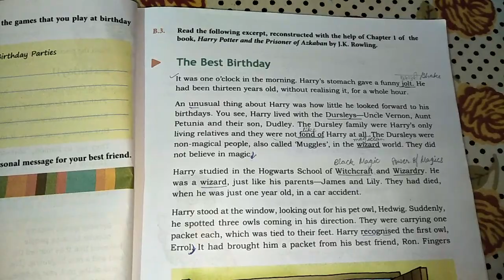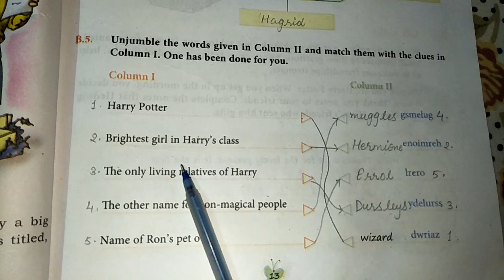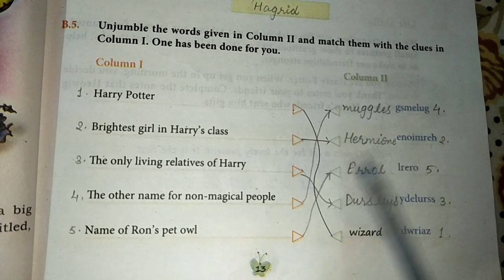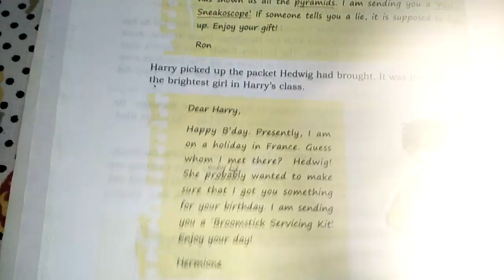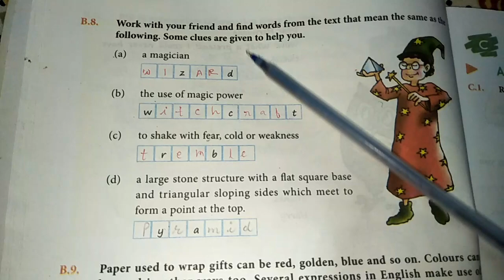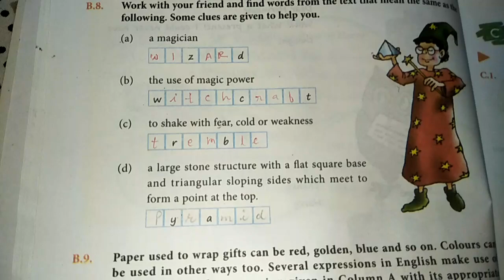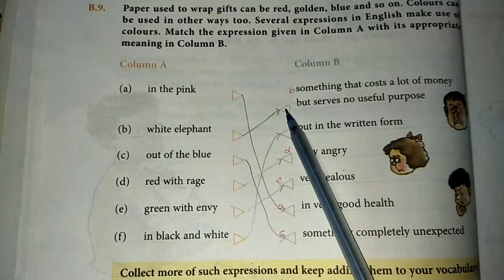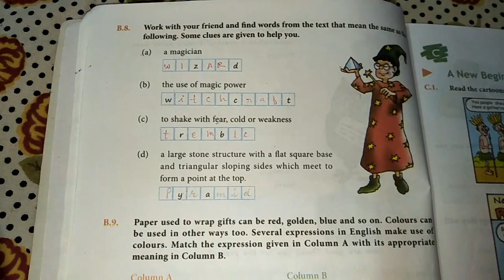English Reader Book | Class-6 | Unit-1 | The Best Birthday | Exercises Explaination | Part-2